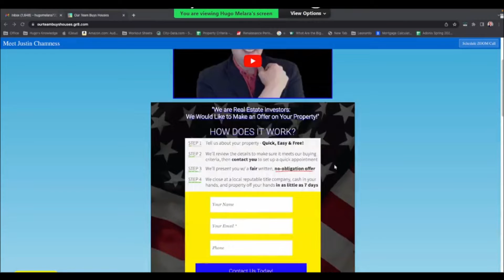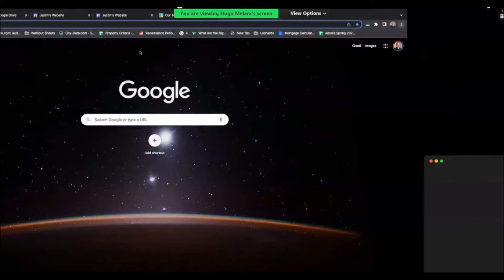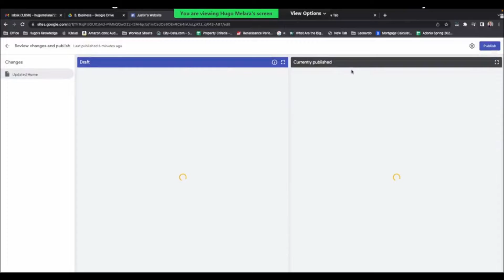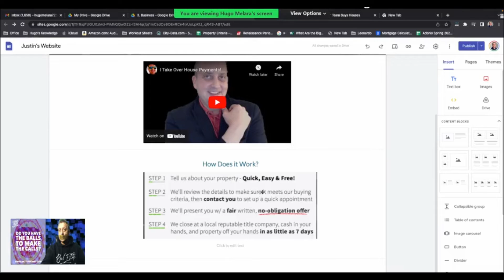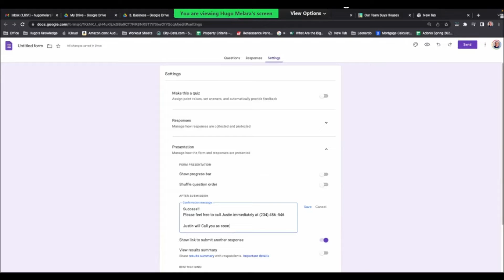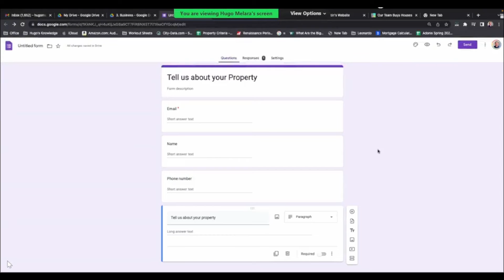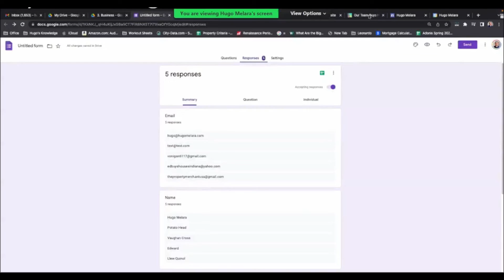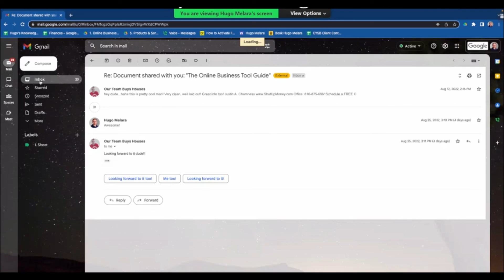Hugo Melara's Build a Website for Your Biz in 1 Hour - Guaranteed!